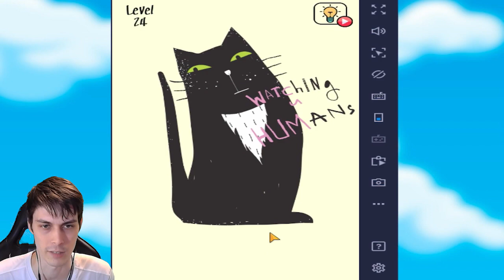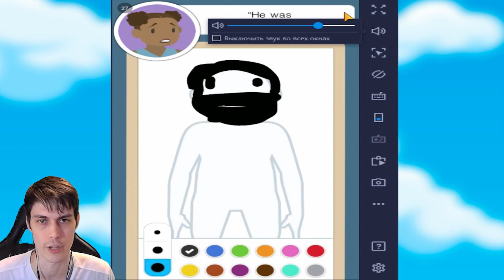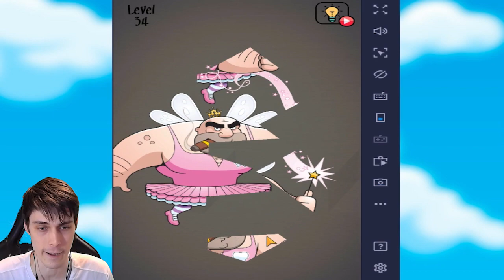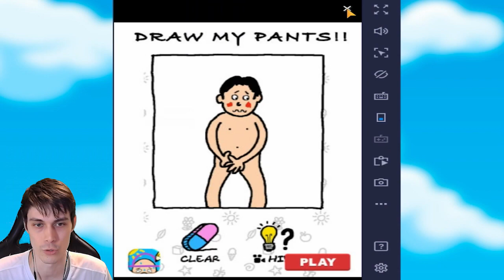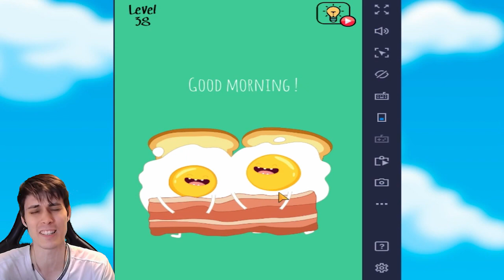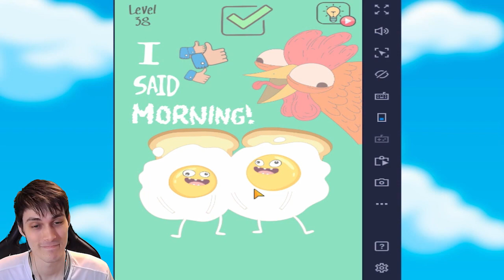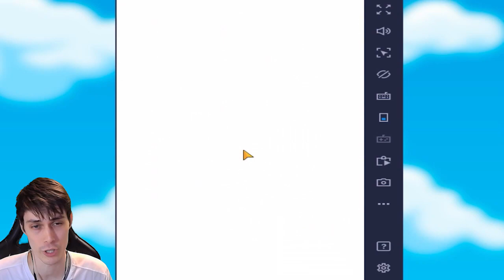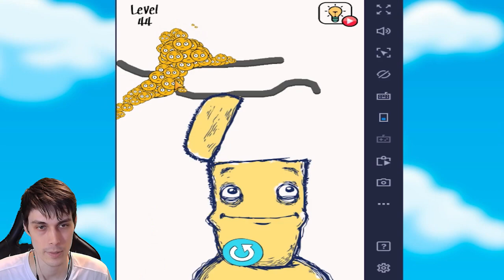ФОТКА Ж0ПЫ = КУЧА ЛАЙКОВ ! - Brain Wash [Игра / Прохождение] - Уровни 24 - 44